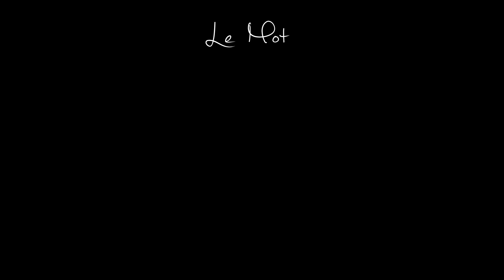TitFreack$ Feat. Fenix & Jewel Usain - Groove - Extrait de "Sur la route du Paradis"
"Groove" Feat. Fenix & Jewel, extrait de l'album "Sur La Route Du Paradis" sorti en 2013.

Prod: Nin Times Seven Beats
Mixage & Mastering: Alchimist
Réalisation Vidéo: Scipion Création

TitFreack$ Feat. Fenix & Jewel - Groove - Extrait de "Sur la route du Paradis"